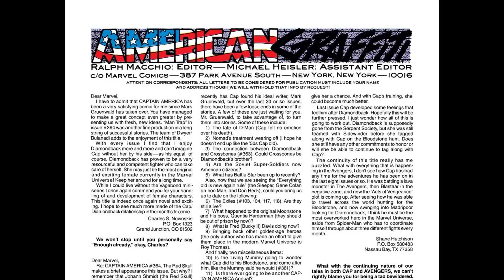Captain America 372 1990 [comic book]